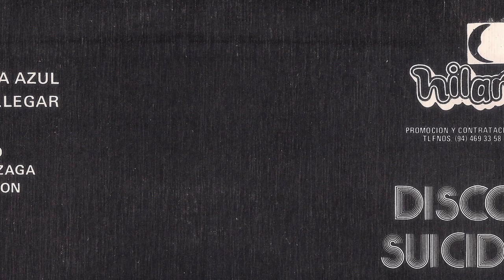NAPOLEON - Estrella azul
Ya podéis perdonar por incluir unos pocos vinilos que tengo y que me parecía que por la época que se editaron merecían tener su lugar en el canal, ya sé que no son maketas pero bueno siguen siendo parte de la historia musical de nuestra tierra.

Napoleon era la misma banda que Skorpio, en el primer maxi-single de Skorpio 1984 venia esta nota donde cuentan su historia.

“SKORPIO se formó en Amurrio en 1973. Por aquel entonces de la formación actual estaban Felipe Mezkorta a la batería, Iñaki Otegui a los teclados y Antonio Martin a la guitarra. Posteriormente en el 77 se les unió Tomas de León al bajo y hace tres años Ricardo Castillo a la otra guitarra. Juntos, desde un principio se dedicaron a la verbena pero lo que realmente les apetecía era componer y tocar sus propias composiciones. Por muy bien que lo hagas, no querían condenarse de por vida a seguir versioneando. De esta manera, graban dos canciones en los estudios de Xoxoa en Galdakano que se editan independientemente en Discos Suicidas y salen bajo el nombre de NAPOLEON. Este seudónimo les sirve para diferenciarse de las actuaciones en verbenas, las cuales continúan con el nombre de SKORPIO. A puertas del verano de 1982 el single ya está en la calle y lo presentan en directo en Bermeo.

Básicamente, por aquella época, era un grupo de rock duro, con buenos instrumentistas que además ofrecían un espectáculo que ya de primeras comenzaba con una gran explosión. Utilizaban más efectos como el humo, su puesta en escena era uniformada y avasallaban con luces y potencia sonora. O sea, toda la parafernalia al uso en un grupo de heavy, aunque se olvidaron de dejarse crecer el pelo y ponerse cuero y muñequeras con tachuelas. Al terminar el verano retiraron el nombre de NAPOLEON y se quedaron como SKORPIO ya que el público les seguía identificando por sus orígenes. En definitiva, este primer intento fue valido por la valentía que supone ser un grupo de verbenas que no se resigna y apuesta por crear sus propias canciones e incluso montar un show.

En marzo de 1983 se trasladan a las Landas Francesas y en los estudios Du Manoir registran dos nuevos temas con la intención de producirse otro single. Las mezclas no les convencieron demasiado y para mejorarlas se acercaron a Madrid. Allí contactaron con Pepe Loeches, un técnico acreditado por colaborar en los elepés de Miguel Ríos. Una vez de vuelta con la obra terminada a su gusto, se dirigieron al sello Soñua pero una serie de problemas se interpuso y la edición se fue retrasando.

Asi es cuando, en semana santa de este año (1984) vuelven a Madrid y graban en los estudios “Musigrama”, bajo el auspicio nuevamente de Pepe Loeches, el maxi-single que esta misma semana se ha puesto a la venta. Para su acabado definitivo metieron cuarenta horas de estudio divididas en tres días.

Entre el single de NAPOLEON y el maxi de SKORPIO hay una gran diferencia. Antes su estilo podía calificarse como heavy y ahora no, incluso la cara A es sensiblemente distinta de su reverso porque también son distintos sus compositores. En el núcleo del grupo no ha existido ninguna clase de corta-prisas a la hora de la creatividad, cada uno de sus componentes ha tenido rienda suelta y de esta forma según los gustos particulares se han trabajado las cuatro canciones que integran la obra.